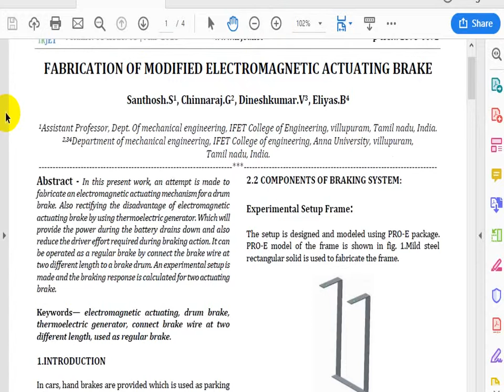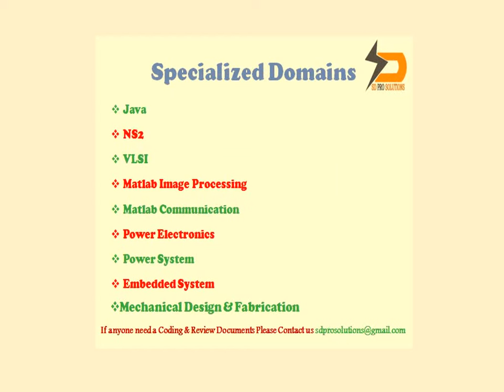Design and fabrication of magnetic suspension for two wheeler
magnetic suspension system project report pdf

magnetic suspension system project ppt

magnetic suspension system ppt

a project on magnetic suspension in vehicle

magnetic shock absorber for two wheelers

magnetic shock absorber project report ppt

magnetic shock absorber journals